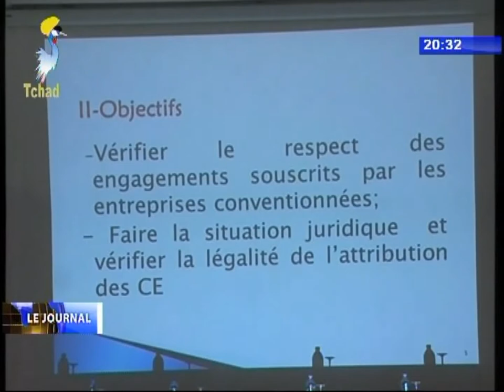INFOS TELE TCHAD DU 02 DECEMBRE 2017 - Diverses infos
Titres
1) FETE DE LA LIBERTE ET DE LA DEMOCRATIE - Célébration dans le 8ème arrondissement.
2) CULTURE - Echange sur la tournée de Magic Système.
3) PARLEMENT CEMAC - 4ème reunion du comité de pilotage COPIL/CER-AC.
4) ENTREPRENEURIAT - Restitution de l'audit de convention d'établissement des entreprises.
5) JOURNEE INTERNATIONALE DES PERSONNES HANDICAPEES - Déclaration  de la Ministre de la Femme.
6) REGION DE HADJER LAMIS - Saisie d'armes et produits stupéfiants.
7) COMMUNE DU 9ème ARRONDISSEMENT - Don octroyé aux personnes vulnérables.